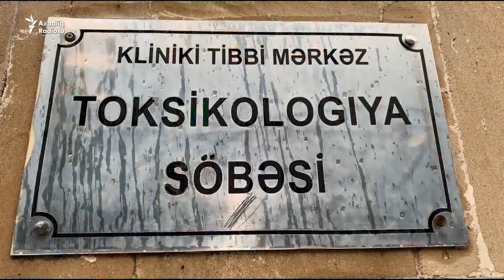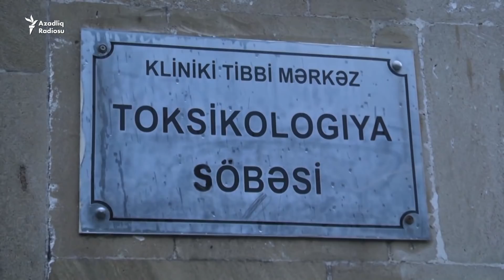Tələbə qızlar nədən zəhərlənib?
Bu gün, noyabrın 21-də Bakı Dövlət Universitetinin (BDU) bir neçə tələbəsinin zəhərləndiyi, onlardan birinin öldüyü bildirilir.

Bu barədə AzadlıqRadiosuna universitetin başqa tələbələri məlumat verib.

Tələbələrin sözlərinə görə, olay universitetin 2 saylı yataqxanasında baş verib.

«Turan» agentliyinin xəbərinə görə isə, olayı Səhiyyə Nazirliyinin mətbuat xidmətindən də təsdiqləyiblər. Qurumdan bildiriblər ki, bu barədə məlumat Təcili Tibbi Yardıma saat 12:35-də daxil olub: «Həkimlər ünvana çatdıqda otaqda huşsuz vəziyyətdə 3 tələbə qız aşkarlayıblar. Təcili Tibbi Yardım həkimlərinin bildirdiyinə görə, huşsuz vəziyyətdə tapılan qızların ağızlarından qan gəlib. Zəhərlənməsi ehtimal edilən qızlardan biri ölmüş, ikisi isə kritik vəziyyətdə Təcili Tibbi Yardım avtomobili ilə Kliniki Tibbi Mərkəzə çatdırılıb. 20-22 yaş arası olan qızların vəziyyəti kritikdir. Müalicələri davam edir».

Məsələ ilə bağlı Bakı Dövlət Universitetinin rəhbərliyindən münasibət almaq, hələlik, mümkün olmayıb.